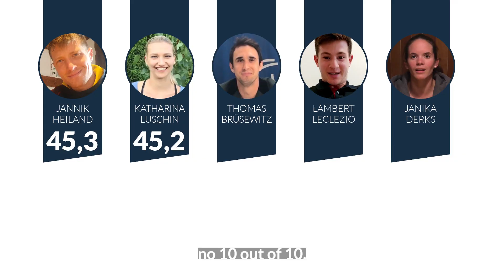Voltigier-Challenge / Tag 2: Katharina Luschin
Tag 2 der CHIO Aachen Digital Voltigier-Challenge:

Am zweiten Tag zeigt Europameisterin Katharina Luschin ihre 1-minütige Kür und wird von ihren Kollegen Jannik Heiland, Thomas Brüsewitz, Lambert Leclezio und Janika Derks bewertet.
Und auch ihr könnt mitmachen: Jeden Tag zwischen 15 und 9 Uhr könnt ihr in der Spectator Judging App mitrichten. Das Ergebnis erfahrt ihr am Folgetag im CHIO Aachen Digital Magazin.